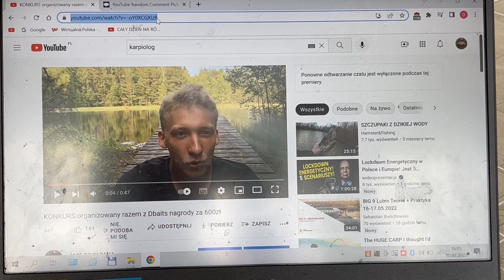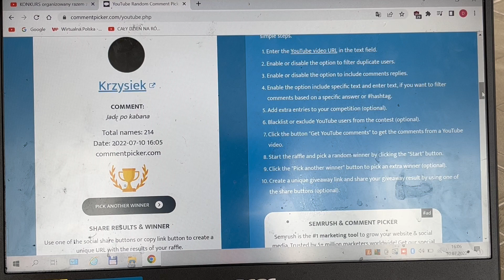Wyniki konkursu organizowanego z kanałem DBaits